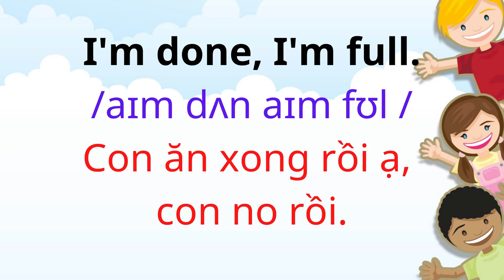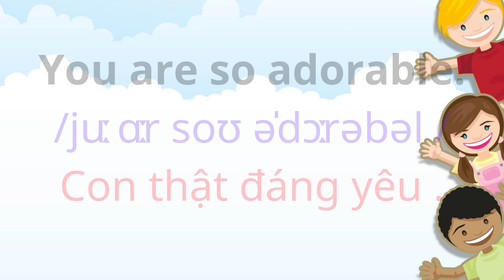English for Parents and Kids |Talk with me baby | 2. Eat your breakfast